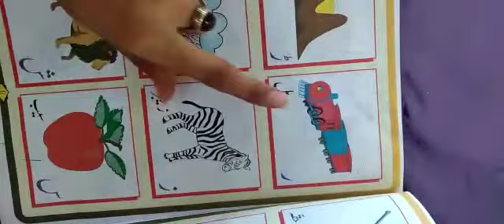Urdu Zoom Online Class,lecture 3